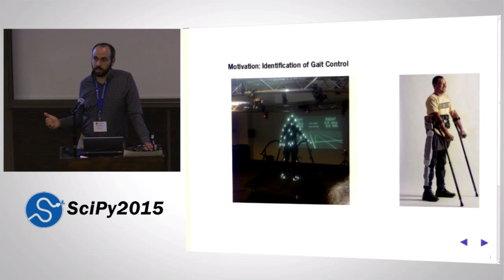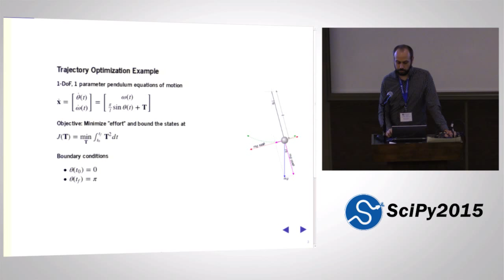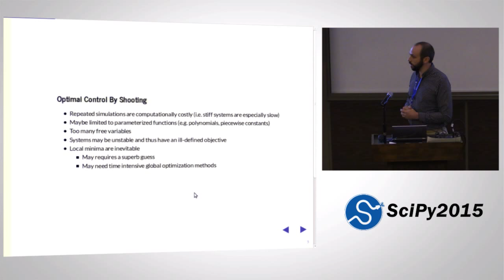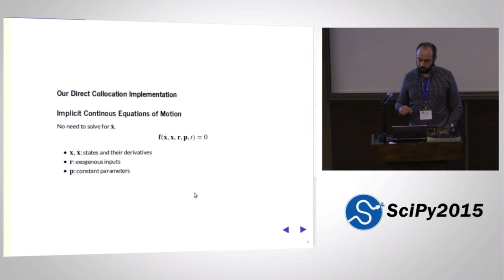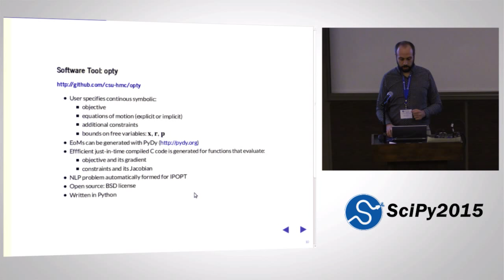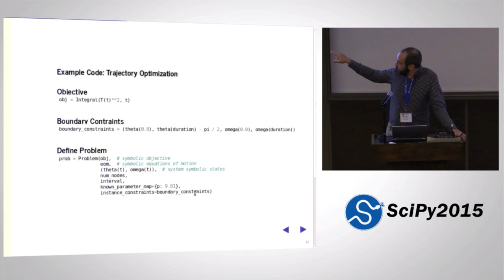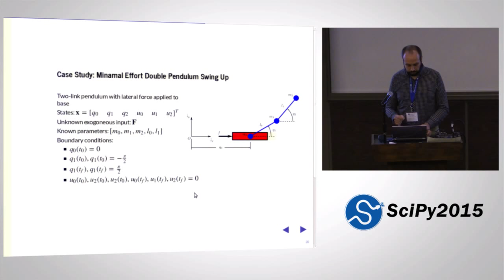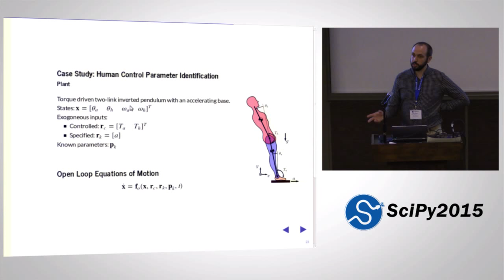Optimal Control and Parameter Identification of Dynamcal Systems with Direct Collocation using SymPy